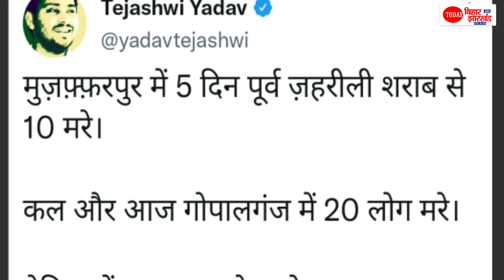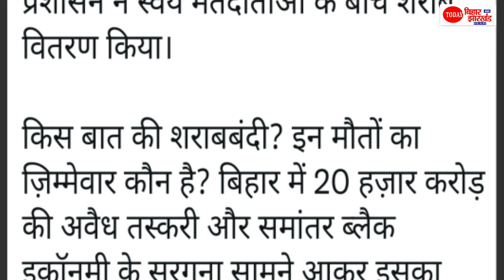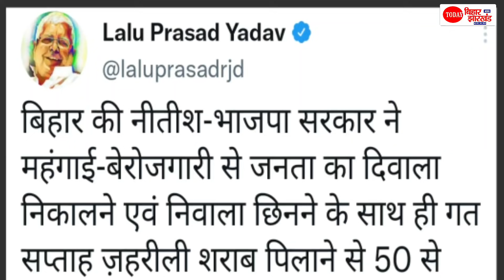Lalu Yadav और Tejashwi Yadav ने Delhi से ही Nitish Kumar को हिला दिया, जहरीली शराब कांड के जिम्मेदार